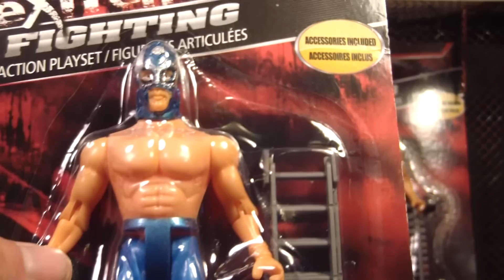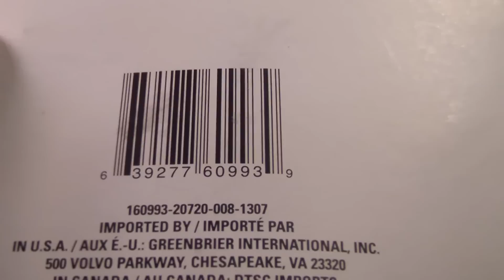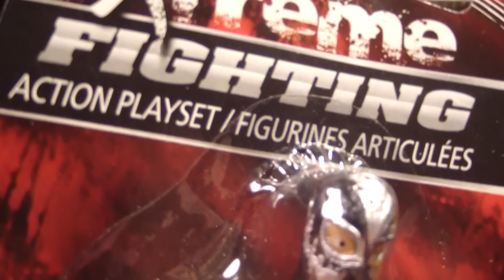Rey Tamponero Jr, The Blue Bastard, and The Rusty Sanchez Action Figure Review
This is a review of the figures sent to me by 1SolidDaveSnake. (or sent to attack Captain Shithead Jackson and Dr DoucheDick by Solid Snake) The 3 figures are masked wrestler ninjas named Rey Tamponero Jr, The Blue Bastard, and the Rusty Sanchez. They seem to pretend to be Luchadores but are actually crazy-eyed wrestler ninja assassins.